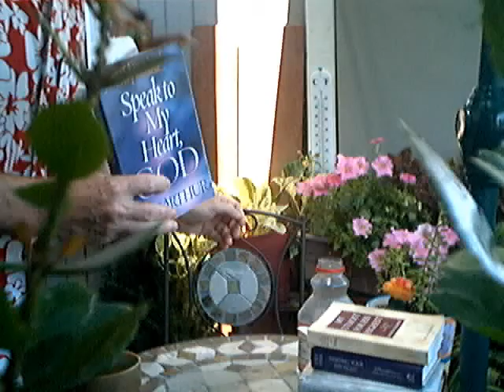Evotional: "The end of the world" -Speak God- (July 16)